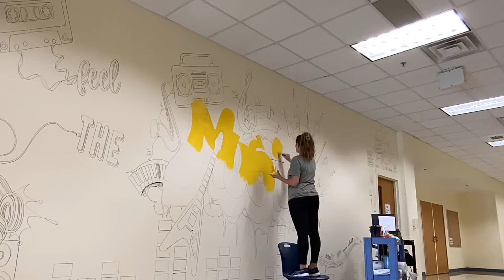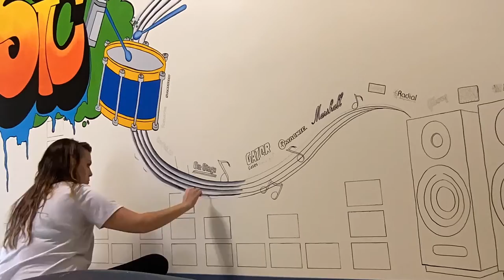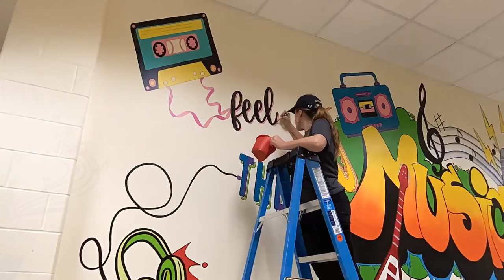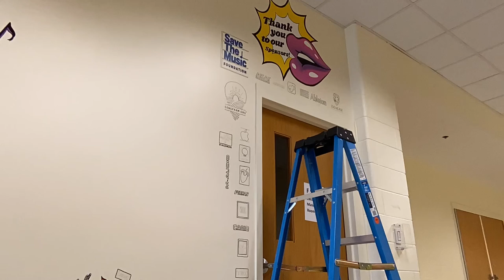Wall Art for the Electronic Music Room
I was asked to paint a wall mural outside the Electronic Music room! Here is the time lapse of the process! Enjoy!